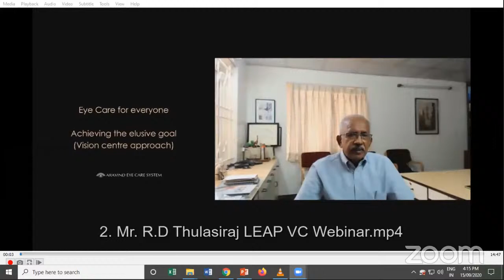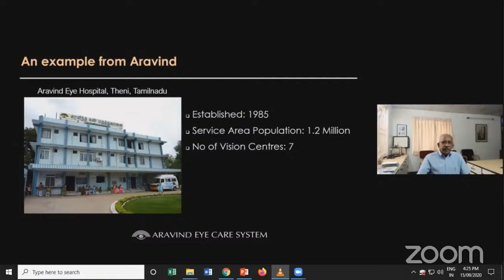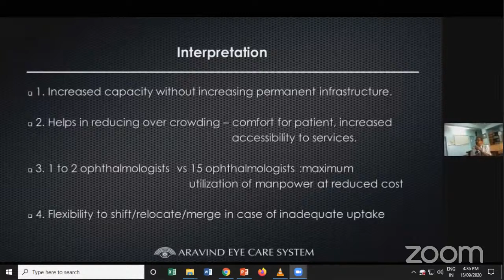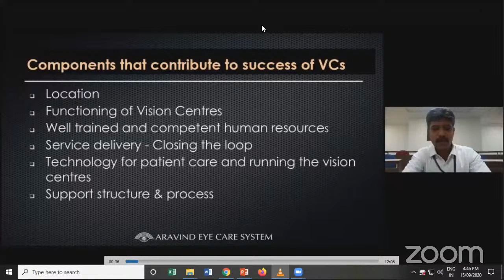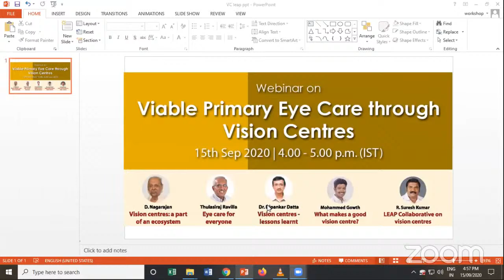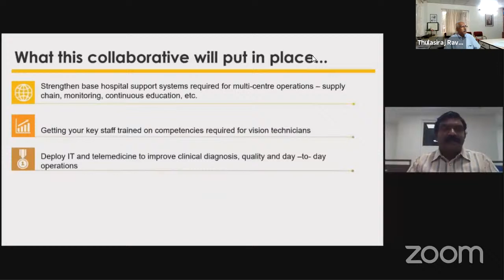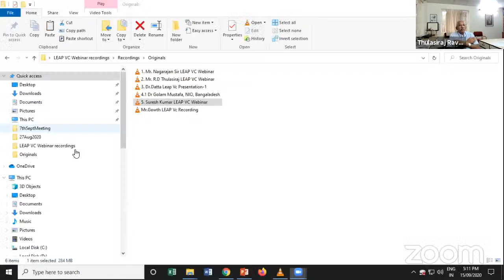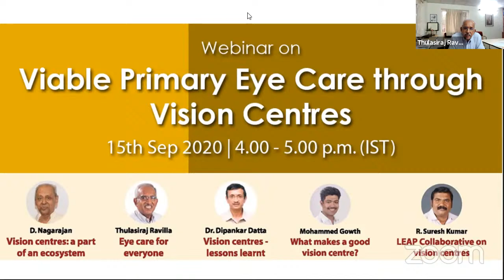Viable Primary Eye Care through Vision Centres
Viable primary eye care through Vision Centres - LAICO organizes the Webinar on 15th Sep 2020 between 4 - 5 pm (IST).

SPEAKERS:
Vision Centres - a part of an ecosystem - D Nagarajan, Mentor, LAICO
Eye care for everyone - RD Thulasiraj, Executive Director, LAICO
Vision centres - lessons learnt - Dr Dipankar Datta, CMO, Aravind Eye Hospital, Theni
What makes a good vision centre? - Mohammed Gowth, Senior Faculty, LAICO
LEAP Collaborative on vision centres - Suresh Kumar, Senior Faculty, LAICO